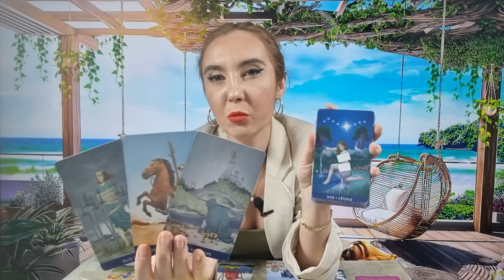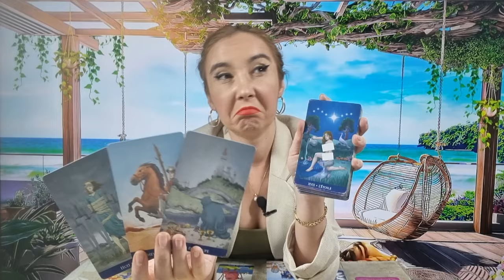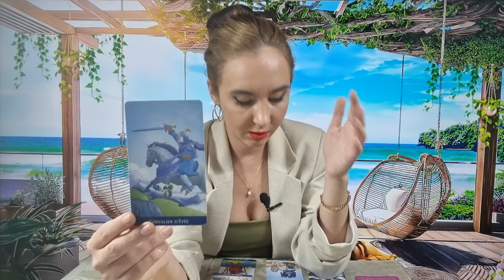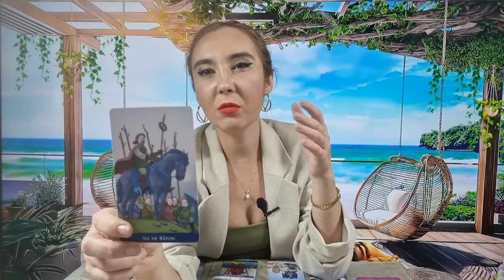𝗣𝗘𝗦𝗧𝗜 ♓️ 𝗘𝗦̦𝗧𝗜 𝗜𝗡𝗩𝗜𝗡𝗖𝗜𝗕𝗜𝗟! 𝗜̂𝗧̦𝗜 𝗜𝗡𝗩𝗜𝗡𝗚𝗜 𝗢 𝗧𝗘𝗔𝗠𝗔̆! 𝟮𝟮-𝟮𝟴 𝗔𝗣𝗥𝗜𝗟𝗜𝗘 𝟮𝟬𝟮𝟰